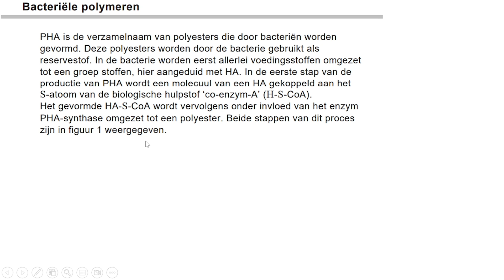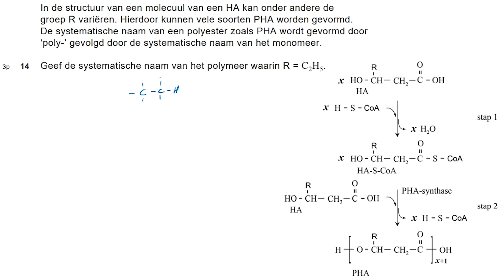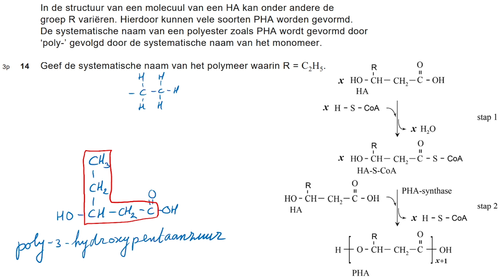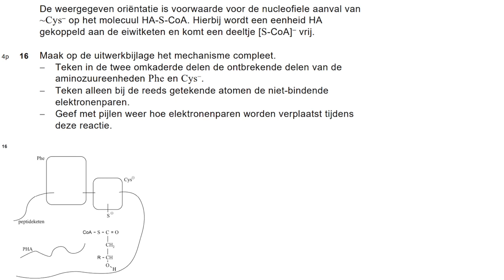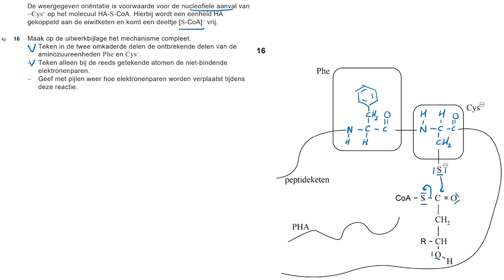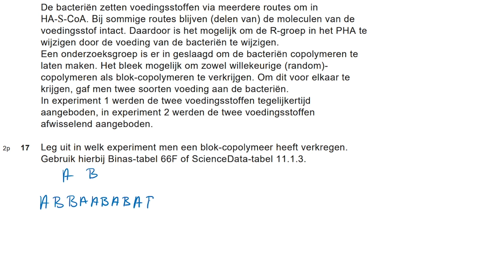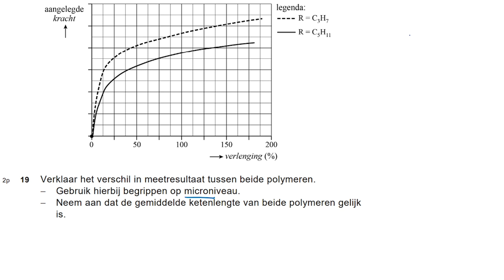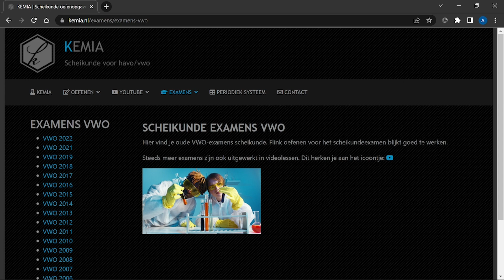Examen scheikunde VWO 2022-III: Bacteriële polymeren (opg 14-19)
0:00 Examen scheikunde VWO 2022-III: Bacteriële polymeren
0:22 Opgave 14
3:28 Opgave 15
4:50 Opgave 16
7:19 Opgave 17
9:03 Opgave 18
9:37 Opgave 19